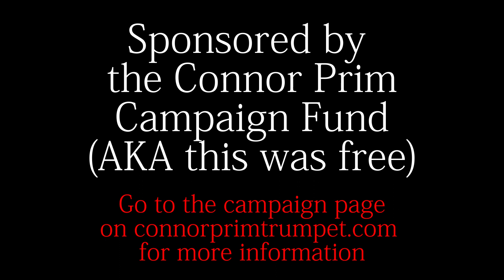Connor Prim for Cascade High School Senior Class Treasurer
This video is a bit out of the norm for me, but I wanted to take some time to explain why the senior class at Cascade High School should vote for me as their class treasurer.